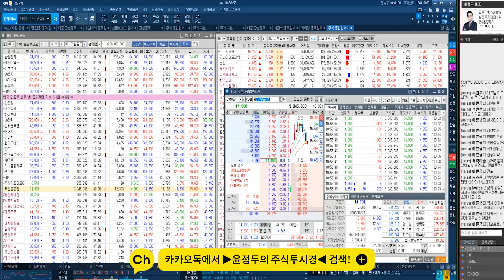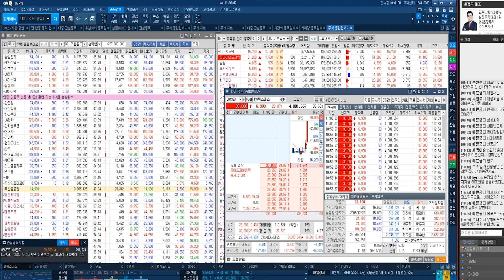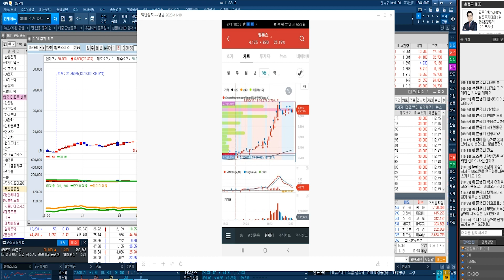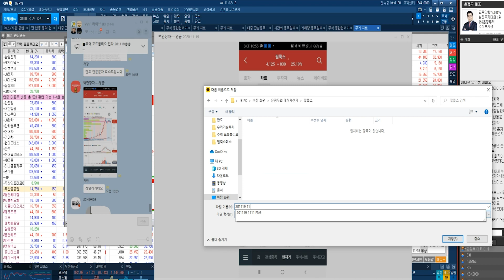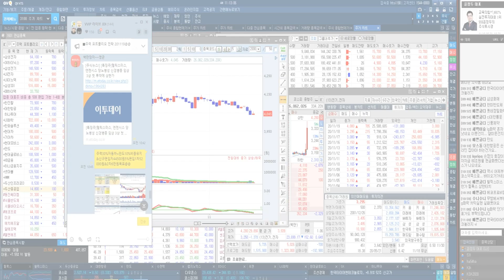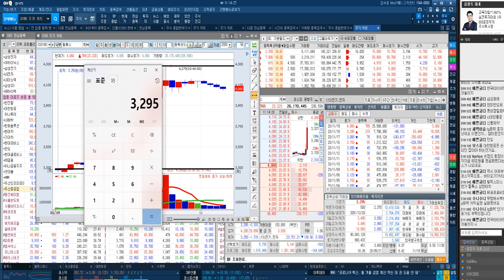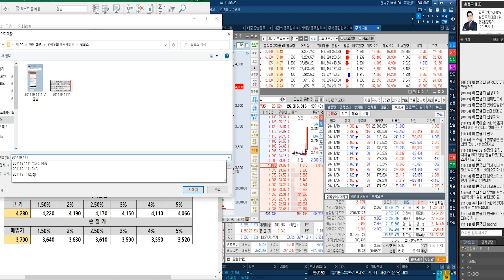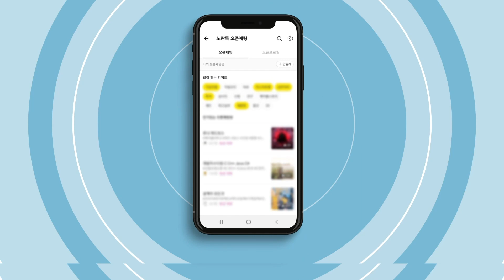교육 = 개별 매매 기준 & 헬릭스미스 상한가 & 필룩스 상한가 진입 = 50~100% 차익실현권유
◆축 420% 수익 박셀바이오

125000원 이탈시 전량차익실현
피플바이오 짝짓기 매매 관망

★2020년 11월 19일 13:08

★2020년 11월 03일 09:47

★2020년 11월 02일 09:57

★2020년 10월 30일 09:46

★2020년 10월 27일 10:07

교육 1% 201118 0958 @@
■피플바이오■

현재가 70,700원 8,6%
거래량 3,459,735주
거래대금 2,458억원

기준거래량 1,000만주
목표주가 77,000원

■고점 74,500원 14.4%기준■
■차익실현 범위■

2.0% 조정 73,000원 이탈시
편입 물량 50%이상 차익실현

4.0% 조정 71,500원 이탈시
편입 물량 100% 차익실현

■신규 & 추가 & 재편입 기준■

1. 고점 74,500원 14.4% 재돌파
2. 고가&시가 1/3꼬리 70,900원
3. 고가&시가 1/2꼬리 69,050원
= 13시이전까지만 공략가능

5MA & 20MA 거래량 확인
분봉 캔들 양봉 확인

편입단가 대비 -3% 조정시 손절

◆초단기 400%폭등 피플바이오

★2020년 11월 16일 09:14

★2020년 11월 12일 14:08

★2020년 11월 04일 09:06

★2020년 11월 03일 13:08

★2020년 10월 30일 09:46

★2020년 10월 21일 09:03

★2020년 10월 20일 13:23

★2020년 10월 21일 09:35

◆녹십자 단기 60% 수익 확정
◆월봉 GAP 목표 상향 50만원

◆418,500원 10.71% 고점 형성
◆410,000원 50% 차익실현
◆402,000원 전량 차익실현

◆392,500원 & 거래량 확인

★2020년 11월 04일 09:41

★2020년 11월 03일 14:50

★2020년 11월 03일 13:08

★2020년 11월 03일 11:20

♣거래대금 & GAP 비밀 @@
♣특급교육 대공개

*방송시간: 일 ~ 목 20:00 ~ 22:00

1탄★거래량↑GAP 급등주
2탄★상따↑매직시그널
3탄★캔들↑X-파일 4대천왕
4탄★실전 그랜빌↑뽀개기
5탄★주도주&단기공략주

★2020년 11월 19일 10:58

2020년 팍스경제TV ‘윤정두의 주식투시경’
2019년 팍스경제TV ‘윤정두의 주식투시경’
2018년 아시아경제TV ‘윤정두의 주식투시경’
2017년 한국경제 와우TV 종목의 법칙
2016년 SBSCNBC 성공투자 오후증시
2016년 서울경제TV ‘윤정두의 주식투시경’

2007년 대우증권 실전투자대회 7,681% 1위
2009년 NH선물 해외파생상품 실전투자대회 1위
2006년 삼성증권 실전투자대회 1위
2006년 현대증권 ELW 실전투자대회 1위
2003년 제일투자증권 실전투자대회 1위
2002년 메리츠증권 실전투자대회 1위
2001년 겟모어증권 실전투자대회 2위

11월19일(전일) 증권사 애널리스트들이 발표한 투자의견을 분석해 봤다.전일 국내 증권사 애널리스트들이 발표한 투자의견은 총 9건을 기록했으며, 이중 목표주가 상향 의견은 총 1건을, 목표주가 하향 의견은 총 건을 기록했다. 이에 따라 전체 투자의견 중 목표주가 상향 의견은 11.11%를 차지한 반면, 목표주가 하향 의견은 없었다.한편, 전일 기준 애널리스트 커버 종목 중에서 목표주가 괴리율이 가장 낮은 종목은 한진칼(으)로 나타났다. 한진칼은(는) 현재 4개의 증권사에서 목표주가를 추정 중에 있으며, 현재주가(전일종가기준) 74,600원 대비 목표주가 29,500원을 기록해 -60.46% 괴리율을 기록하고 있다. 그 뒤를 이어 콜마비앤에이치, 티웨이항공, 아시아나항공 등이 낮은 괴리율을 기록하고 있다. 반면, 가장 높은 괴리율을 기록하고 있는 종목은 코스맥스엔비티(으)로 목표주가 13,967원 대비 현재주가(전일종가기준) 7,470원을 기록해 86.97%의 괴리율을 기록하고 있다. 그 뒤를 이어 콜마비앤에이치, 현대리바트, 씨젠 등도 높은 괴리율을 기록하고 있다.